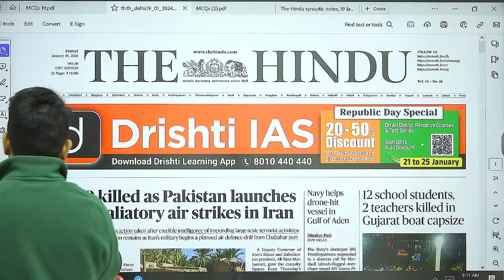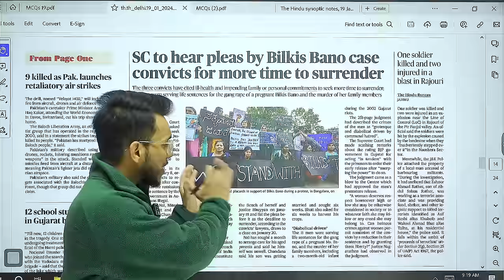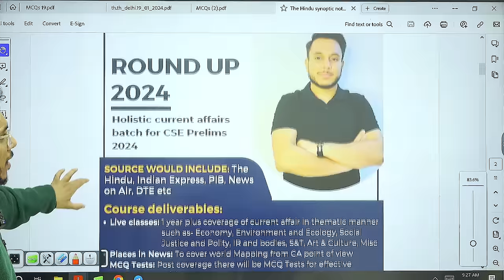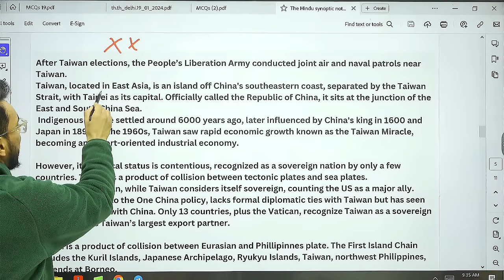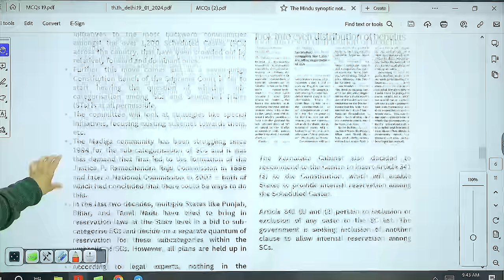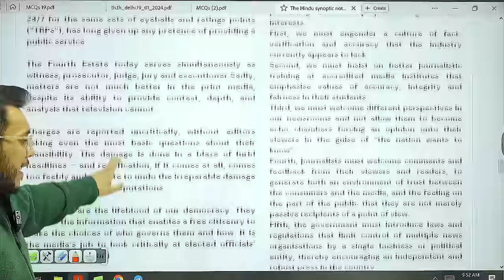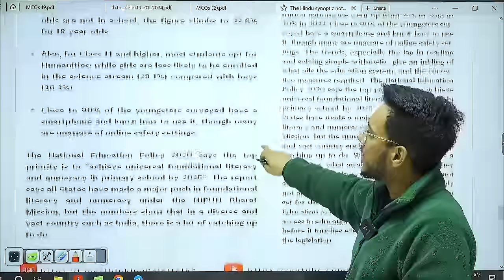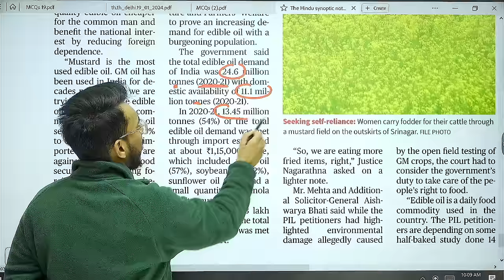19 January 2024 | The Hindu Newspaper Analysis | UPSC IAS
The Hindu Editorial Analysis | 19 January 2024 | Daily News Analysis by Sahil Saini

Articles Covered Timestamps:
0:00- Introduction
12:23- MCQ
16:12- Quotation
17:14- Important Information
20:23- Mapping
25:40- Sub-categorisation of SCs: panel to look into even distribution of benefits
33:31- Beleaguered Indian media: Quo Vadis
41:40- Crafting a new phase in India-U.K. defence ties
46:48- Smaller citizens
50:39- Should AI models be allowed to use copyrighted material for training?
55:38- GM crops will make edible oil cheaper: govt.

We are not the publisher or owner of this e-paper, we suggest you please go to The Hindu official website to purchase paid subscriptions and news updates.